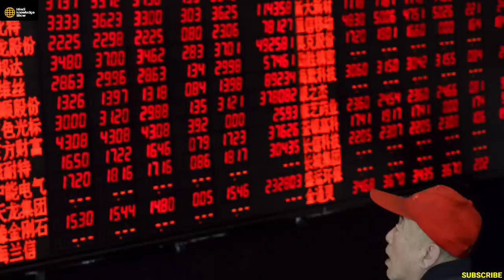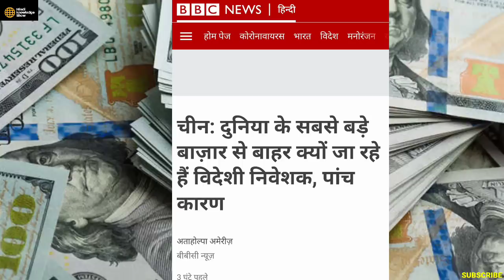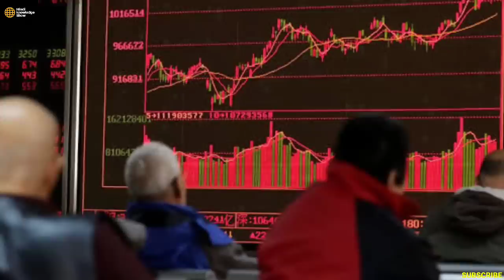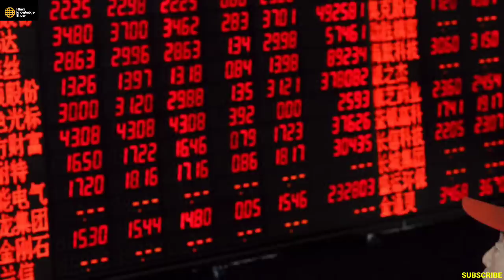एक चौथाई एक झटके मे साफ